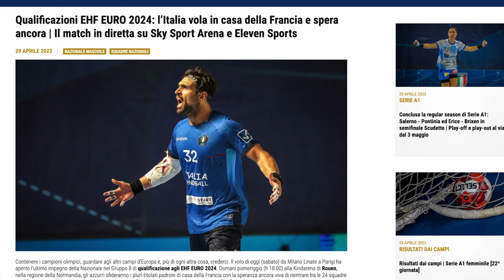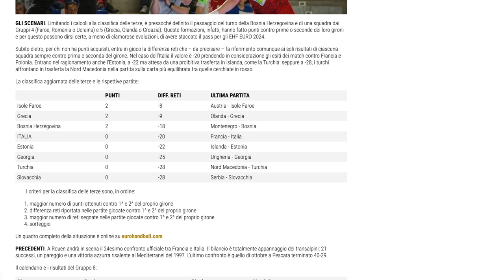azzurridentro | Qui Rouen | Verso Francia - Italia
📍 Kindarena | Rouen
VERSO 🇫🇷 FRANCIA - 🇮🇹 ITALIA

🎙 Il DT Riccardo Trillini, gli azzurri Davide Bulzamini e Gianluca Dapiran